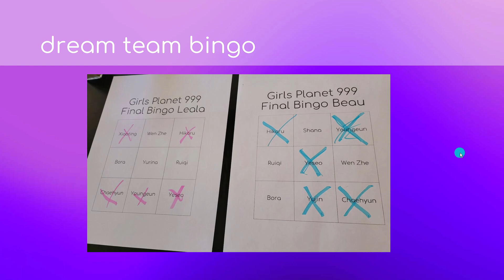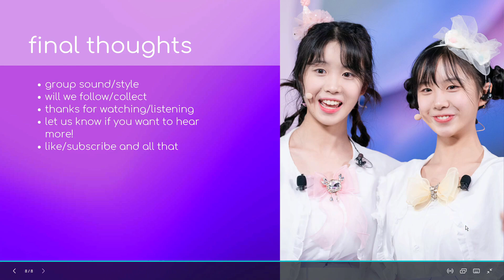Girls Planet 999 Episode 12 Reaction & Recap - Leala & Beau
Our reaction and final thoughts on Girls Planet and now, Kep1er!

Intro 00:00
Reaction 01:20
Discussion 18:24

We'd love to talk to you in our comments.

Please be patient as we may misprounounce names.